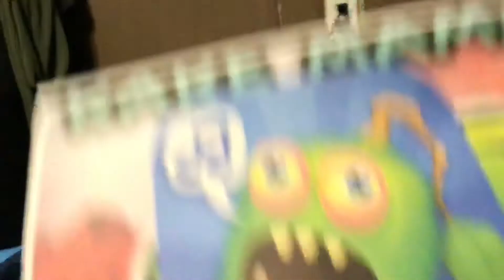Look at what we printed